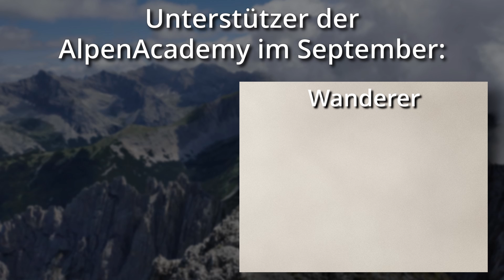Wie Layering beim Wandern den Unterschied macht! - Vom Base Layer bis zum Outer Layer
Mit dem Code "ALPENACADEMY20" gibts mit ordentlich Rabatt bei der Baselayer- und der Outdoor Kollektion schicke und durchdachte Bekleidung für den Bergsport!*

- nur online auf odlo.com und bis zum 24. November 2024
- nur wenn das Produkt am Lager und verfügbar ist
- kann nicht auf bereits reduzierte Artikel angewendet werden
- Odlo behält sich das Recht vor, dieses Angebot jederzeit zu stornieren oder zu ändern
- nach Ablauf der Aktion gilt für viele Artikel wieder der Originalpreis

Tipps fürs Bergsteigen, Wandern und Klettern gibts hier:
alpenacademy.at

✔Mein Buch im AlpenAcademy Shop!! ✔

Komm auf den AlpenAcademy Discord Server!

🔧 Meine Ausrüstung 🔧